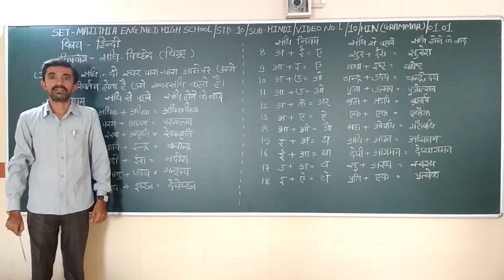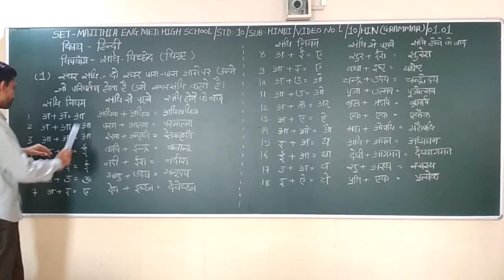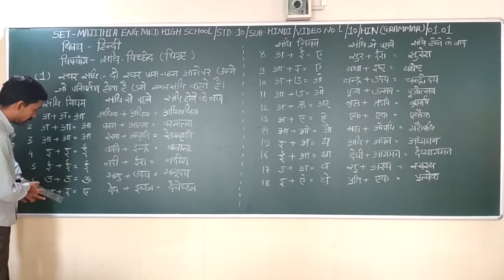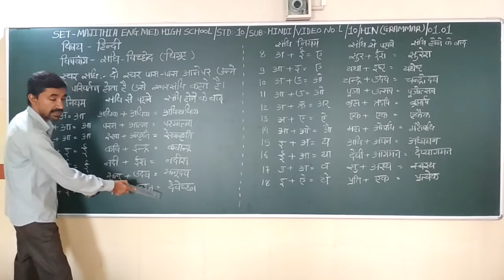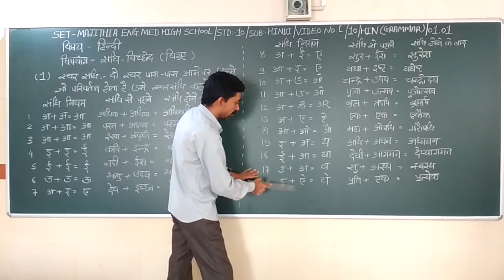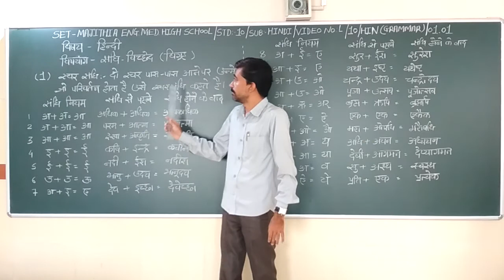SET - L/10/HIN/01.01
SET - MAJITHIA ENG. MED. HIGH SCHOOL – STD. – 10 – SUBJECT – HINDI-GRAMMAR – CHAPTER - 01.01